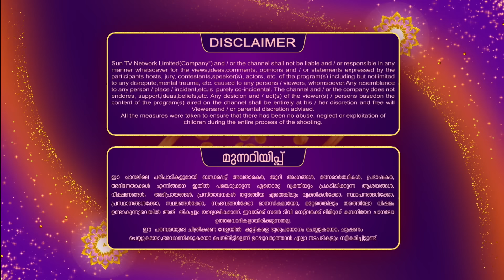Kanalpoovu - Highlights of the day | Watch full EP only on Sun NXT | 03 Dec 2023 | Surya TV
Watch the Highlights of popular Malayalam Serial Kanalpoovu that airs on Surya TV.

WWatch all Surya TV Full Episodes exclusively AVAILABLE ONLY on Sun NXT for FREE
*Free for India Users ONLY.

Kanalpoovu is a popular Malayalam serial that portrays Janani's struggle to empower her family's oppressed women. Thus begins Janani's arduous journey towards empowering her family's oppressed women to unleash their power.